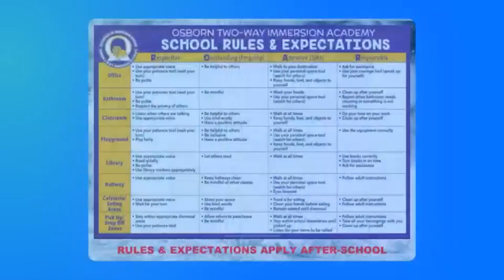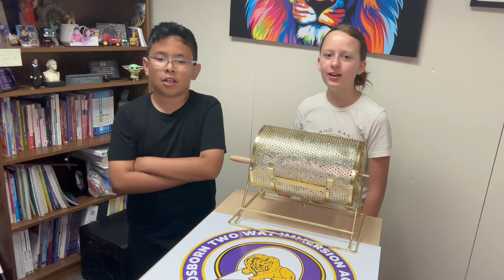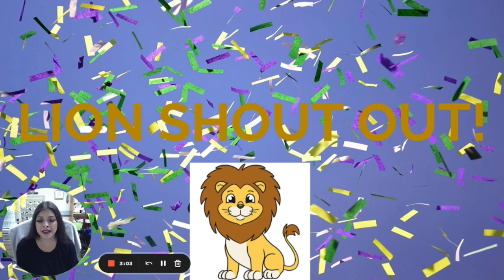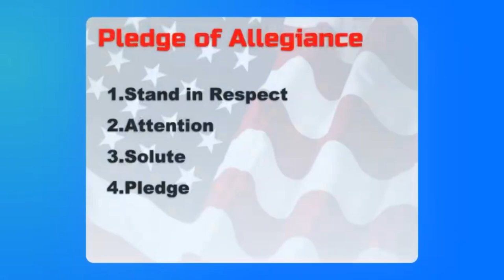Wednesday Morning ROAR 5/24/23